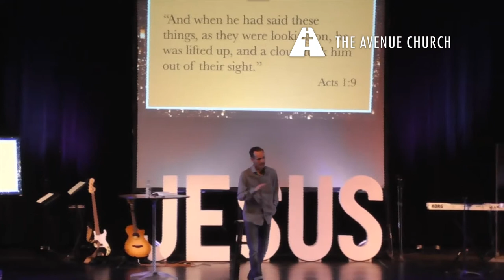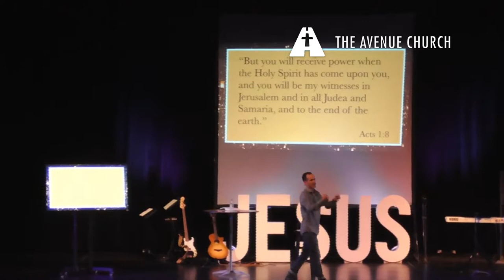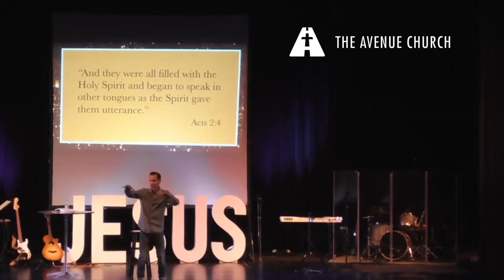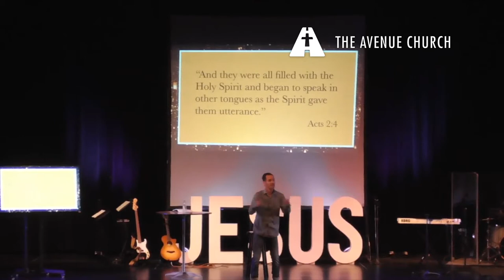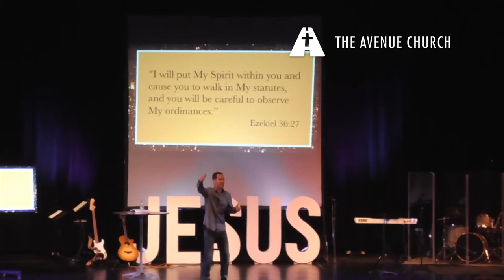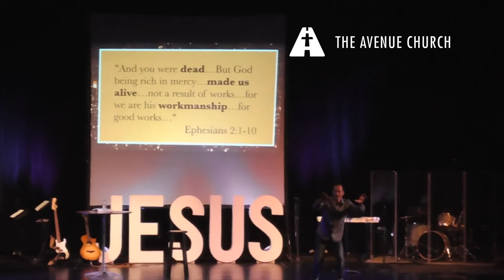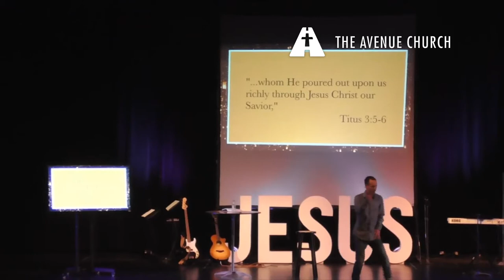Sermon 02-10-19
Join Dr. Casey Cleveland continuing with the series "Great Expectations"